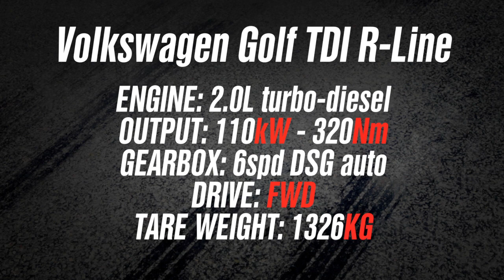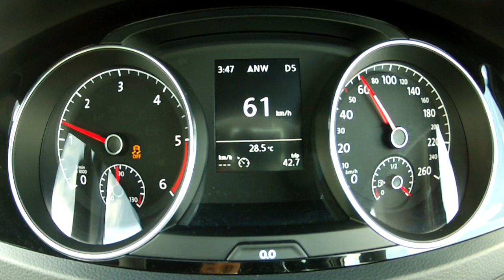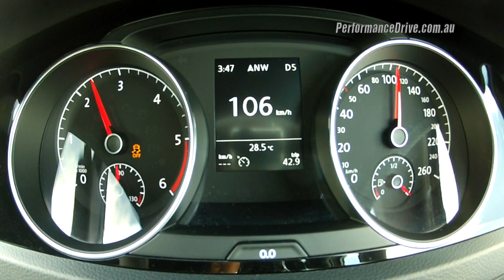2015 Volkswagen Golf 110TDI R-Line 0-100km/h & engine sound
2015 Volkswagen Golf Mk7 110TDI R-Line 0-100km/h & engine sound. for the full review.

2015 Volkswagen Golf 110TDI Highline (with R-Line option)
2.0-litre turbo-diesel four-cylinder
110kW and 320Nm
Six-speed dual-clutch auto, locking differential
0-100km/h in 8.3 seconds (as tested)

If you love the idea of the awesome Golf R but you’re not a fan of the insurance premiums or you can’t convince the other half that you need one in your life, the 2015 Volkswagen Golf 110TDI R-Line could be the perfect substitute.

Volkswagen seems to be really pushing its performance/sporty presence in the industry, like many manufacturers at the moment, with the R-Line kit now available for various showroom models including the Beetle, Tiguan, and even the Touareg.

For the Golf, the R-Line is an option that can be applied to the Highline versions of the 110TDI and 103TSI. It adds $2200 to the price tag, but it gives the otherwise humble and conservative hatch a saucy personality. Here we’re testing the 110TDI version.

Under the bonnet the regular 2.0-litre turbo-diesel remains untouched. It, rather quietly for a diesel, churns out 110kW and 320Nm. The latter of which is the key ingredient to the genuine sportiness of this vehicle. More on that later though. Price as-it-sits starts at $37,490 (up from $35,290 without the R-Line pack).

 ...to continue reading the review follow the link at the top.